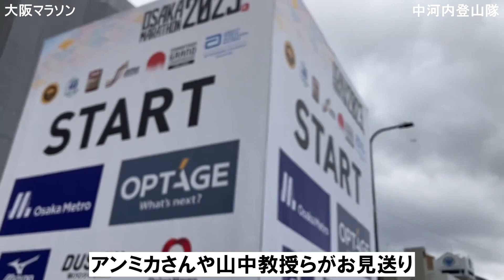【大阪マラソン2023 前編】55歳の登山者の挑戦と大会の様子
2023年2月26日に開催された大阪マラソン。
国内では東京マラソンに次ぐ規模で、今回は約３年ぶりに一般ランナーも参加し、およそ３万人のランナーが大阪のメインストリート御堂筋をはじめ大阪城や京セラドームなどの名所を駆け巡りました。
中河内登山隊からは隊員１名がエントリーし、日頃の登山で鍛えた体でゴールを目指しました。
今回は隊員の応援と大阪マラソンの様子をお伝えする前編です。

0:00 オープニング スタート前の様子
2:03 第１ウェーブスタート直後の様子
3:05 第２ウェーブの様子
4:35 第３ウェーブの様子
5:50 ランナー目線 6㎞手前
6:10 10km地点手前で応援
6:44 ランナー目線 京セラドーム前 市岡高校前折り返し
7:06 17km手前で応援
9:33 エンディング